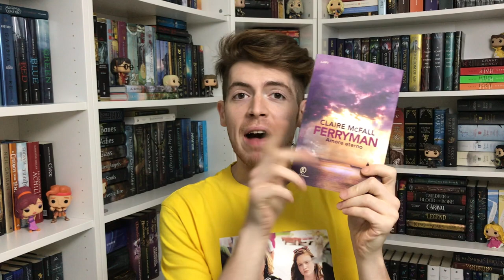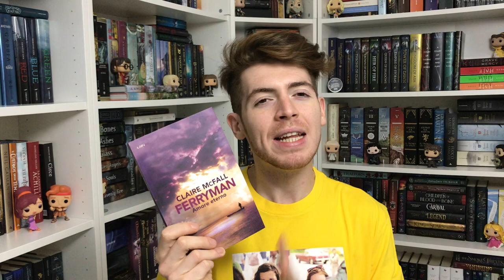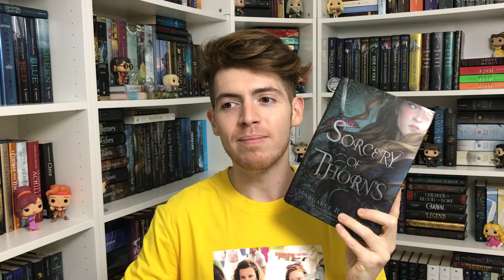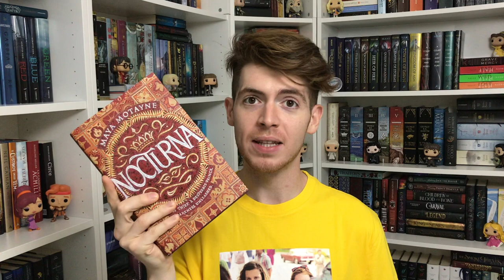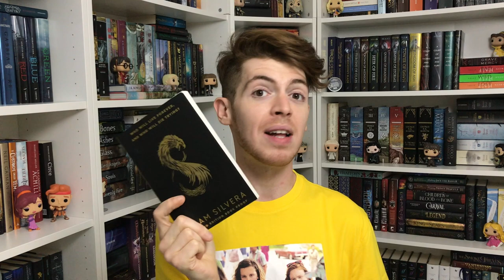UN BOOK HAUL PER SPENDERE (POCO) ☀️📚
Carissimi lettori ecco a voi il Book Haul del mese di Luglio!
Voi cosa avete comprato?
Vi aspetto nei commenti.
xoxo

DOVE ACQUISTARE I LIBRI CITATI:
The Beauty of Darkness
La corte di nebbia e furia
Sorcery of Thorns
La mano scarlatta
The perfectionists. Pretty little liars
Il conciliatore
Il racconto dell'ancella
The Beholder
To Best the Boys
Once & Future
Circle of Shadows

➽ DOVE SEGUIRMI
GOODREADS: MirkoSmith
WISHLIST AMAZON